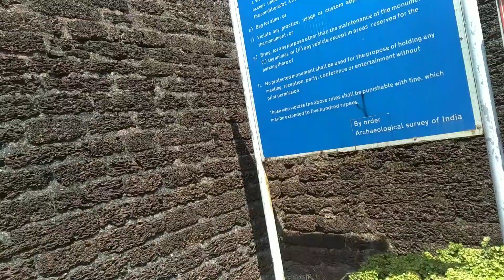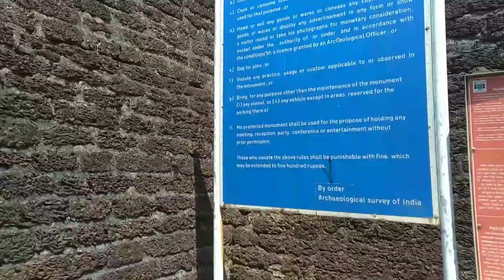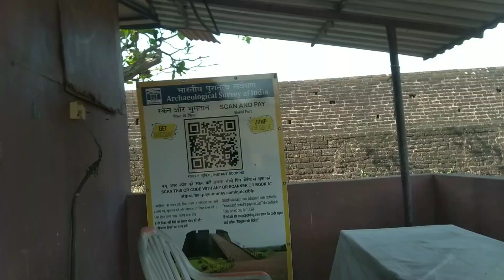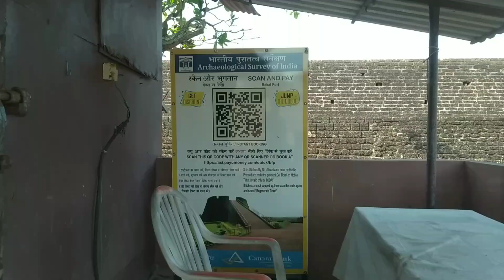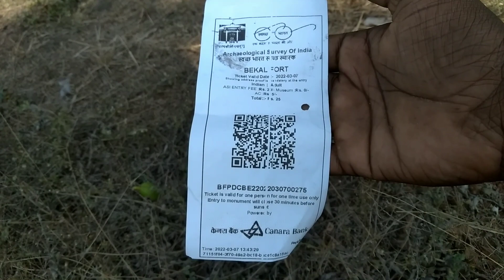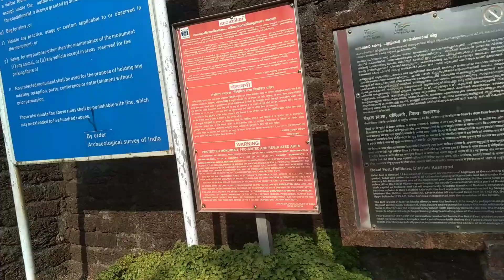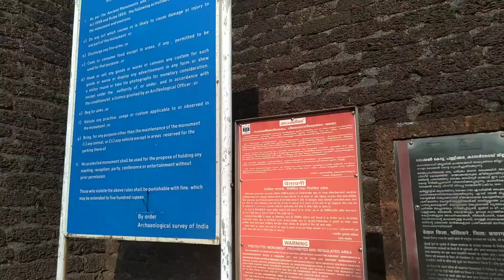Bekal fort | The largest fort in kerela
Bekal Fort is a medieval fort built by Shivappa Nayaka of Keladi in 1650 AD, at Bekal. It is the largest fort in Kerala, spreading over 40 acres (160,000 m2).

Structure

The fort appears to emerge from the sea. Almost three-quarters of its exterior is in contact with water. Bekal fort was not an administrative centre and does not include any palaces or mansions.

An important feature is the water-tank, magazine and the flight of steps leading to an observation tower built by Tipu Sultan. Standing at the centre of the fort, this offers views of the coastline and the towns of Kanhangad, Pallikkara, Bekal, Mavval, Kottikkulam, and Uduma.

The fort's zigzag entrance and surrounding trenches reveal its defensive strategy. Holes on the outer walls are designed to defend the fort effectively from naval attacks. The upper holes meant for aiming at the farthest targets; lower holes below for striking as enemy nearer and the lowest holes to attacking enemy closest to the fort.

Its solid construction resembles the Thalassery Fort and the St. Angelo Fort at Kannur built by the Dutch .

History

During the Perumal Age Bekal was a part of Mahodayapuram. Following the decline of Mahodayapuram Perumals, Bekal came under the sovereignty of the Mushika or Kolathiri or Chirakkal Royal Family in the 12th century.The maritime importance of Bekal increased under the Kolathiris and Malabar became an important port town.

After the Battle of Talikota in 1565 feudatory chieftains including the Keladi Nayakas (Ikkeri Nayaks) became powerful in the region. Bekal served as a hub to first dominate, then later defend Malabar. The economic importance of this port town prompted the Nayakas to fortify Bekal subsequently. Hiriya Venkatappa Nayaka initiated the construction of the fort and it was completed in 1650 AD by Shivappa Nayaka. Chandragiri fort near Kasargod was also built during this period.

The struggles between the Kolathiries and nayaks to hold this area ended when Hyder Ali conquered the Nayakas and Bekal fell into the hands of Mysore kings.

It was an important military station for Tipu Sultan when he led a military expedition to capture Malabar. The coins and artefacts found in archaeological excavations at Bekal fort indicate the strong presence of Mysore Sultans. Tipu Sultan's death during the Fourth Anglo-Mysore War ended Mysorean control in 1799. The fort came under the British East India Company's control and became the headquarters of the Bekal Taluk of South Canara District in Bombay presidency. The political and economic importance of Bekal and its port declined.

Nearby the Mukhyaprana Temple of Hanuman and ancient Muslim mosque bear testimony to the religious harmony that prevailed in the area.

Tourism

India declared Bekal Fort a special tourism area in 1992 and formed Bekal Tourism Development Corporation three years later to promote it.The song 'Uyire' (Tamil) from the movie Bombay was shot at Bekal Fort.

Transportation

Local roads connect to Mangalore in the north and Calicut in the south. The nearest railway station is Bekal Fort Railway Station, Kanhangad Railway Station and Kotikulam Railway Station on Mangalore-Palakkad line. There are airports at Mangalore, Kannur and Calicut.